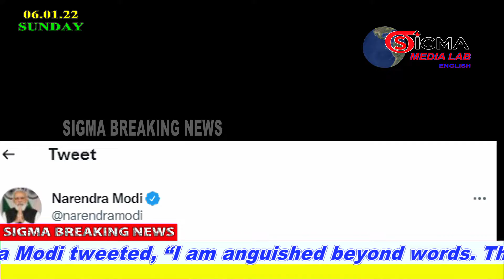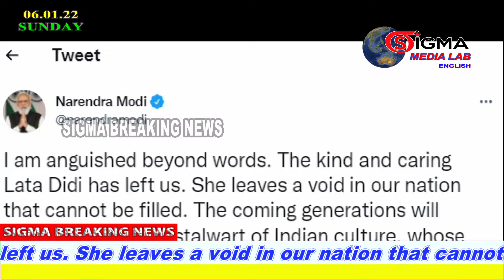The Legendary Indian Singer Lata Mangeshkar Reportedly Passed Away Due To Covid 19 Complications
SIGMA BREAKING NEWS:. On 06.02.22. Legendary singer Lata Mangeshkar, known by the affectionate moniker ‘Nightingale of India’, passed away on Sunday aged 92, said medical sources. She passed away at 8.12 a.m. after suffering a multiple-organ failure on Saturday night. Confirming her death, Breach Candy Hospital CEO N. Santhanam attributed the iconic singer’s death to post-COVID-19 complications. The Central government has announced a two-day national mourning. Expressing grief over her demise, Prime Minister Narendra Modi tweeted, “I am anguished beyond words. The kind and caring Lata Didi has left us. She leaves a void in our nation that cannot be filled. The coming generations will remember her as a stalwart of Indian culture, whose melodious voice had an unparalleled ability to mesmerise people. Bureau Report Sigma Media Lab.